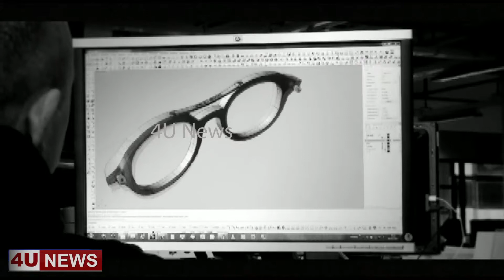4unews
സംസ്ഥാന ചലച്ചിത്ര അവാർഡിന് മത്സരിക്കാൻ 105  സിനിമകൾ